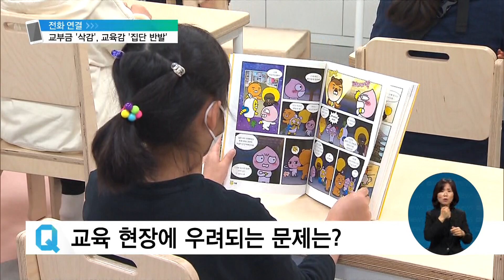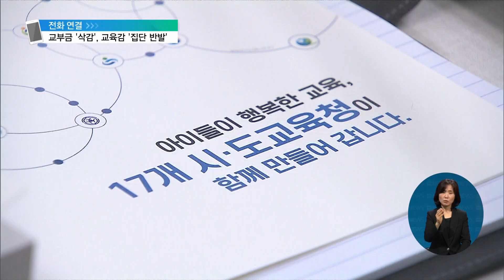2022. 07. 07. 초·중등 교부금 '삭감'…전국 교육감 '집단 반발'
[EBS 뉴스]

이혜정 앵커
보신 것처럼 초중등 예산인 지방교육재정교부금을 사실상 삭감하는 방안이 추진되면서 교육청들은 거세게 반발하고 있습니다.

차기 전국시도교육감협의회장이죠.

서울시교육청 조희연 교육감 전화로 연결합니다.

교육감님 안녕하세요.

교육감님, 교육세 일부를 활용해서 대학에 지원하겠다는 건데요.

교육청과 논의가 좀 있었나요?

조희연 / 서울시교육감 (차기 전국시도교육감협의회장)
사실은 충분한 논의가 없었고요.

그리고 시도교육감협의회에서도 심각한 우려를 표하고 반대하는 성명서를 의견서를 발표를 한 바가 있습니다.

그래서 시도교육감협의회 교육감님들의 입장에서 보면 초중등 교육 예산을 가져다가 고등교육하고 평생교육에 나눠주는 것은 아랫돌을 빼서 윗돌을 괴는 그런 조치다, 이게 과연 적절한 조치인지에 대한 그런 의문을 표하고 있습니다, 반대하는 입장이고, 비판하는 입장입니다.

이혜정 앵커
네, 지금 시도교육청으로서는 조금 받아들이기가 어려운 결과인 것 같습니다, 지금 계획대로라면요.

교육감님 교부금에서 줄어드는 돈이 한 3조 6천억 원 정도가 됩니다.

이 정도 금액이면 우리 교육 현장에 어떤 직접적인 문제가 생길 거라고 보시나요?

그러니까 사실 저희 교육감들은 이렇게 얘기를 합니다.

군인 수가 준다고 국방비를 줄이냐 오히려 말하자면 국방 체계를 더 현대화하고 무기 체계를 고도화하는 이런 조치를 위해서 더 투자가 필요할 수 있는데, 군인 수가 줄어든다고 국방비를 줄이냐, 그리고 교부금이 늘어난다고 생각하는 부분이 대개 초과 세수가 나온 거거든요.

대개 기재부에서 추계를 잘못했다고 해서 비판도 받는, 그러니까 예상하지 않은 말하자면 세금이 걷혀서 법에 따라서 그중에 일부가 교육청의 교부가 되는 거거든요.

그런데 추가 세수로 인한 추가 교부는 시도도 마찬가지입니다.

교육청만 이루어지는 게 아니거든요.

그러면 시도에 나누어지는 추가 세수로 인한 것은 아무 얘기도 안 하면서 왜 교육청에 있는 예산만 이러냐고 해서 교육청의 경우에는 어떻게 보면 세수가 높아질 때가 있으면 시설환경개선기금이라든지 그다음에 재정안정화 기금이라든가 이런 걸 통해서 조금 비축할 수도 있지 않습니까?

1, 2년 또 어떤 때는 세수가 현저하게 낮아졌던 때도 있거든요.

그래서 그런 일종의 완충과 버퍼 기능을 왜 교육청한테는 기대하지 않냐, 그리고 남으니까 줄이고 이렇게 가져다가 다른 데 나눠주고, 이런 것이 적절하지 않다는 입장들을 교육감님들이 갖고 계십니다.

이혜정 앵커
뿐만 아니라 지속적으로 해 주셨던 말씀이 미래교육이나, 우리 아이들의 돌봄 이런 부분을 확대하기 위해서라도 이런 예산은 필요하다고 말씀을 해 주셨었죠.

물론입니다. 그러니까 지금 예를 들면 대개 3조 6천억 정도 이전시키겠다, 이런 입장이고요.

그래서 한 1조 5천억 정도 해서 한 5조 원 정도를 이쪽으로 이전시키려고 하는 건데요.

예컨데 3조 6천억이 되면 서울시로 치면 한 10분의 1 정도 되니까 4천억 원이 됩니다.

그러면 그게 어느 정도인가 감이 안 올 수도 있는데 서울의 경우에 보면 한 학교 공립학교의 운영비가 4억에서 6억 정도가 학교의 운영비로 교부됩니다.

그러면 4천억 원을 2천 개 학교로 나누면 한 2억 원이 되는 겁니다.

그러니까 학교 운영비나 돌봄 말씀하신 돌봄 교육활동 지원, 기초학력 문제, 인공지능, 시설 개선 이런 것들에 한 반절이 깎일 수 있는 정도의 예산입니다.

물론 전체 예산에서 일부가 깎이니까 다른 걸로 보충은 되지만 굳이 대비해서 얘기하면 공립학교 학교 운영비의 반절 정도가 깎일 수 있는 예산이기 때문에 잘못하면 초중등교육에 대한 어떤 투자와 미래 교육으로의 전환에 있어서도 예산 부족으로 나타날 수 있다, 서울을 기준으로 하면 그렇게 말씀드릴 수 있습니다.

이혜정 앵커
학교 교육에 실질적인 문제가 생길 수 있다라는 말씀이셨습니다.

교육감님께서는 시도교육감협의회장이시잖아요?

협의회 차원에서는 어떻게 대응해 나갈 계획이신가요?

일단 저희는 좀 협의를 하자, 그리고 7월부터 여러 갈등하는 교육 의제라든지, 중장기 교육 의제를 토론하는 국가교육위원회가 출범을 합니다.

그래서 예를 들면 거기서 논의를 할 수도 있다는 입장이고요.

그다음에 대학의 재정이 부족한 건 사실입니다.

등록금이 거의 굉장히 오랜동안 고정되어 있거든요.

그래서 어려움이 있습니다.

그래서 그건 정공법으로, 예를 들면 초중등 교육재정교부금법처럼 고등교육 재정교부금법을 정식으로 제정해서 해결하는 방향으로 가면 좋겠다는 말씀을 드리고요.

그리고 저 개인적으로는 만일에 초중등교육 재정을 다른 데로 써야 된다면 예를 들면 제가 그런 제안을 합니다.

예를 들면 저출산 시대에 유아교육, 무상유아교육 같은 것도 있을 수가 있잖아요, 무상보육일 수 있잖아요.

보육과 유아교육에 있어서는 완전 국가 책임 무상 국가 지원 체제로 갈 수도 있지 않습니까?

그러면 저희가 관할하는 영역, 교육청과 교육부가 관할하는 영역이니까, 거기에 예를 들면 투자를 하자고 하면 그래도 갈등이 적습니다.

그런데 현실적으로 초중등 교육을 떼다가 대학을 주거나, 또 등교를 떼다가 평생교육을 주자고 그러면 합의도 잘 안 되고 갈등만 되는 점이 있습니다.

그래서 저희는 오히려 저출산 시대에 무상유아교육, 무상보육, 차라리 그런 전향적인 방향에서 투자를 확대하자, 저는 오히려 그렇게 말씀을 드리고 있습니다.

이혜정 앵커
무상교육과 또 미래교육, 돌봄 이런 과제가 많죠.

결국은 학생 수가 문제가 아니라 교부금은 공교육의 질을 높이기 위해 꼭 필요한 자원이라는 그런 말씀이셨습니다.

교육감님 오늘 말씀 잘 들었습니다.